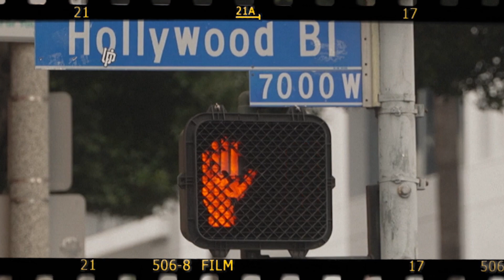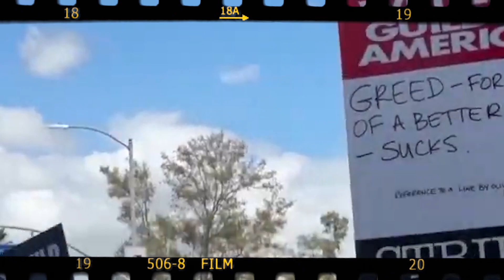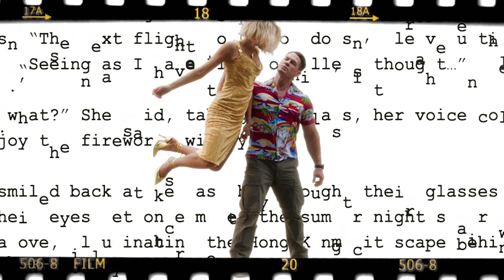FINALIZA la huelga de escritores, fallece Dumbledore, Reboot de The Office, Xmen y más en claquetazo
Esta semana en claquetazo, lo mejor del mundo del entretenimiento, cine y las series te traemos las noticias más sobresalientes dentro de la industria como lo es el fin de la huelga de escritores en Hollywood, así como también el sensible fallecimiento de Michael Gambon también conocido como Dumbledore en el mundo de Harry Potter. Por otro lado, puede los X-men ya estén preparando su incorporación al MCU y ya se esta desarrollando un reboot de The Office, todo esto y mucho más en Claquetazo.